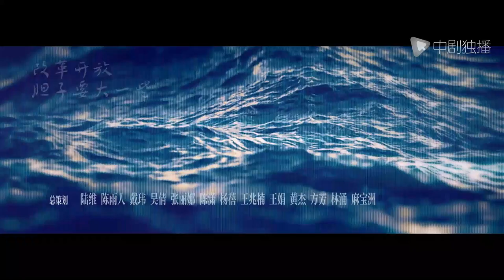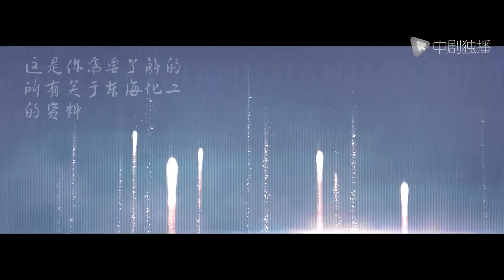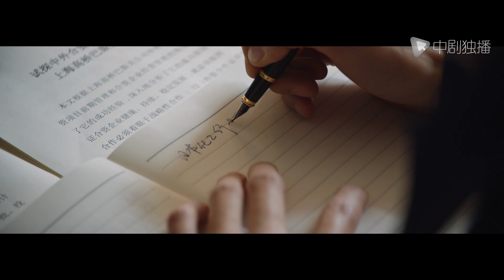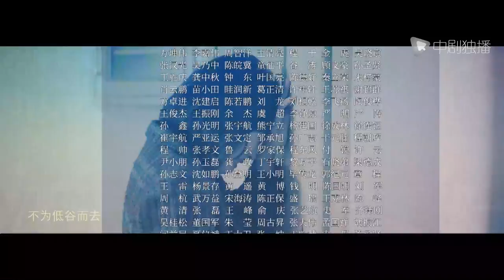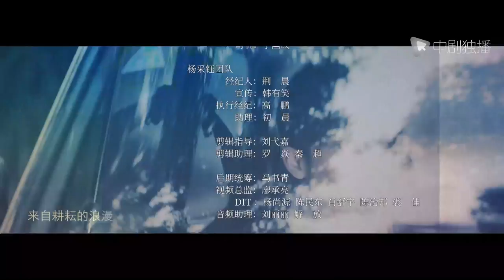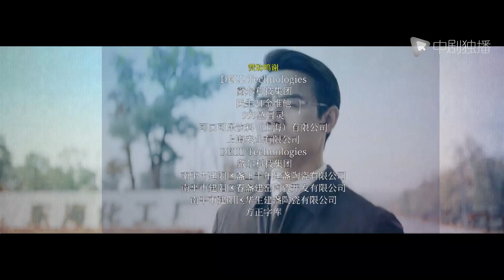大江大河2 第17集（王凯、杨烁、董子健、杨采钰 领衔主演）